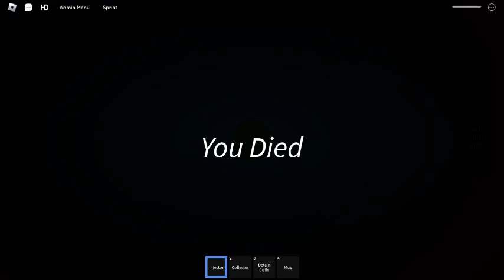Roblox, but you have a syringe and a cup of coffee.